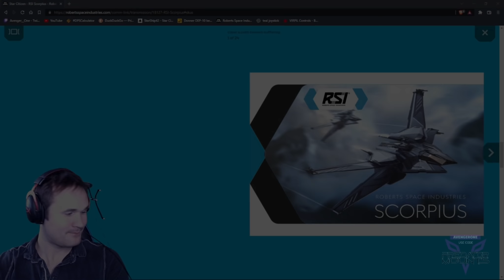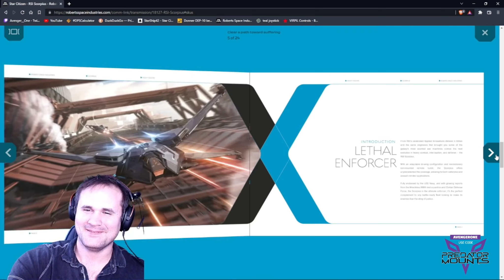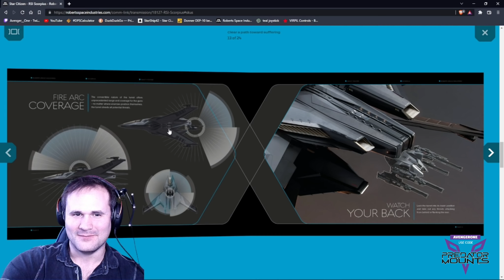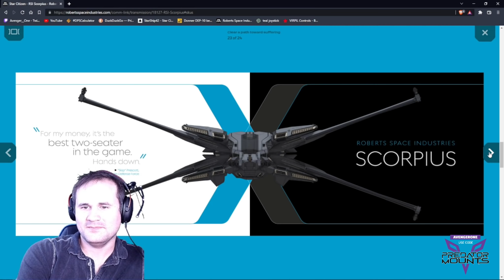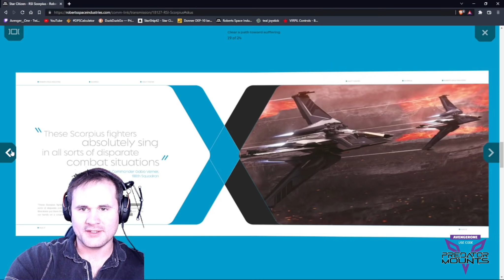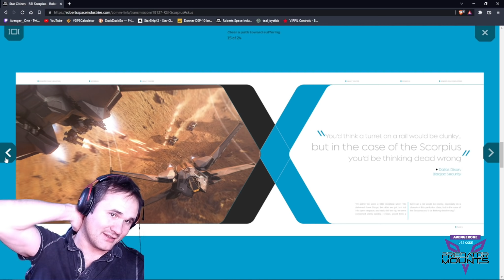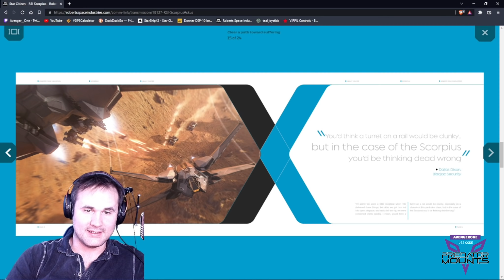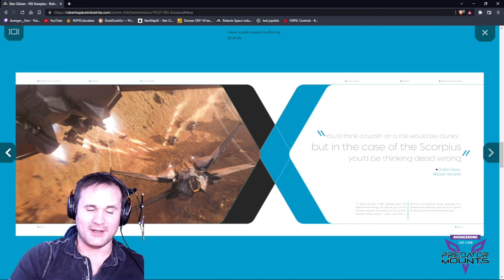AV1 SCORPIUS PREDICTION